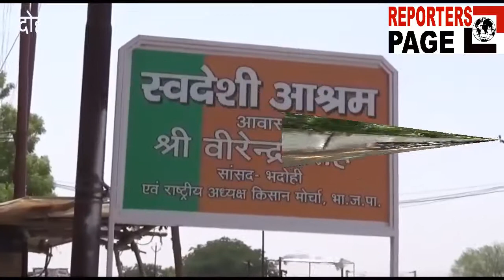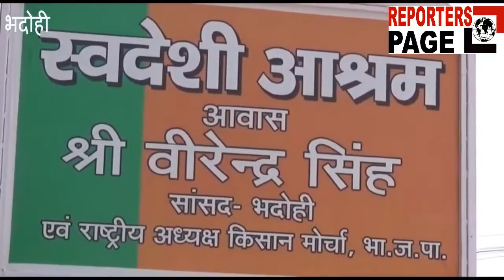REPORTERS PAGE : किसानों से मेल नहीं खाता RAHUL GANDHI का चाल, चरित्र और चेहरा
भदोही। कांग्रेस के राष्ट्रीय अध्यक्ष राहुल गांधी के जन्मदिन पर भाजपा किसान मोर्चा के राष्ट्रीय अध्यक्ष भदोही के सांसद वीरेंद्र सिंह मस्त ने उन्हे फिटनेस टेस्ट करवाने की सलाह दी है। उन्होने कहा है कि अगर राहुल गांधी चाहे तो वह कुश्ती के जरिए उनका फिटनेस  टेस्ट करके वह बता सकते हैं कि वह कितने फिट हैं और कितने अनफिट। वह कुश्ती के खिलाड़ी हैं और राहुल के टेस्ट के लिए शिक्षक की भूमिका निभा सकते हैं ।

स्वदेशी आश्रम स्थित अपने आवास पर मीडिया से मुखातिब भाजपा किसान मोर्चा के राष्ट्रीय अध्यक्ष सांसद वीरेंद्र सिंह मस्त ने कहा कि कांग्रेस के राष्ट्रीय अध्यक्ष राहुल गांधी को जब उनके सिपहसालारों से इस बात का एहसास हो गया है कि दिल्ली का रास्ता गांव किसान खेत खलिहानों से ही होकर पहुंचेगा तब से राहुल किताबें पढ़कर किसानों की बात करते हैं। किसानों से उनका और उनके साथियों का चाल चरित्र और चेहरा तीनों मेल नहीं खाता । राहुल को फसलों तक  की पहचान तक नहीं है।

बहरहाल, वह किसानों की बात कर रहे हैं जो देश के लिए अच्छा है, लेकिन किसानों के सच्चे हिमायती  प्रधानमंत्री नरेंद्र भाई मोदी हैं जिन्होंने बजट का 52 फ़ीसदी हिस्सा  कृषि  के मद में दिया है। नरेंद्र मोदी उनके नेता हैं और उनके नेता को यदि राहुल गांधी जैसे व्यक्ति किसी तरह की चुनौती दे तो यह सिर्फ हास्यास्पद है। सांसद ने कहा कि राहुल  प्रधानमंत्री को किसी तरह की चुनौती देने के काबिल नहीं है।
सलाह दी कि राहुल गांधी अगर चाहे तो उनसे अपना फिटनेस टेस्ट उनसे करा सकते हैं । वह कुश्ती के जरिए फिटनेस टेस्ट करके यह स्पष्ट कर देंगे कि उनकी राहुल गांधी का फिटनेस कितना ठीक है और कितना ठीक नहीं है।

बताते चलें कि भाजपा किसान मोर्चा के राष्ट्रीय अध्यक्ष और भदोही से सांसद वीरेंद्र सिंह मस्त पूरे देश में किसानों के लिए बेहतर ढंग से कार्य कर रहे हैं और किसान हित में उनके कार्यों की बदौलत ही वह प्रधानमंत्री नरेंद्र मोदी और भाजपा के राष्ट्रीय अध्यक्ष अमित शाह के करीबी भी हैं राहुल गांधी के जन्मदिन पर उन पर हमला बोल भाजपा ने यह संदेश दे दिया है कि वह मिशन 2019 की तैयारियों में जी जान से जुट गई है। इस दौरान वरिष्ठ भाजपा नेता और सांसद प्रतिनिधि शैलेंद्र दूबे समेत कई भाजपा नेता मौजूद रहे।